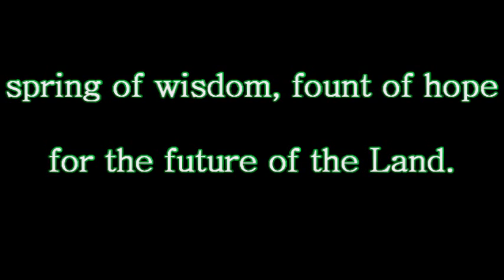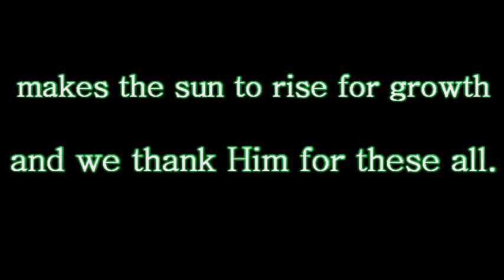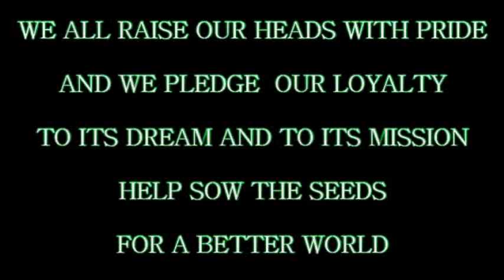PSAU Hymn (Pampanga State Agricultural University)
PSAU Hymn

Verse 1
At the foothills of a Mountain
‘lo, a cradle of the mind
spring of wisdom, fount of hope
for the future of the Land.

Verse 2
To enable, to empower
all who wish to plow and grow
to explore and soar the heights
to prosper with the Land.

Chorus:
AT PSAU THE LAND IS DEAR
AT PSAU THE LAND FINDS HOPE
AT PSAU WE ALL ARE LED
TO GREATNESS AND EXCELLENCE

WE ALL RAISE OUR HEADS WITH PRIDE
AND WE PLEDGE  OUR LOYALTY
TO ITS DREAM AND TO ITS MISSION
HELP SOW THE SEEDS FOR A BETTER WORLD.

Verse 3:
With the blessings from above_
God who waters  with the rain
makes the sun to rise for growth
and we thank Him for these all.

Words and Music by: CRISPIN NACPIL CADIANG